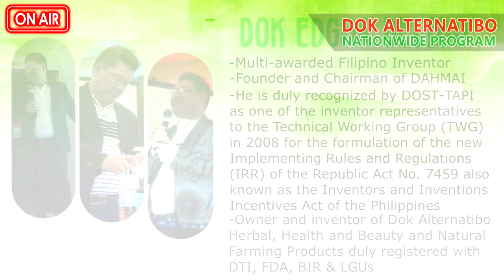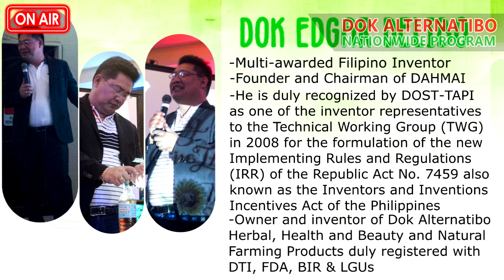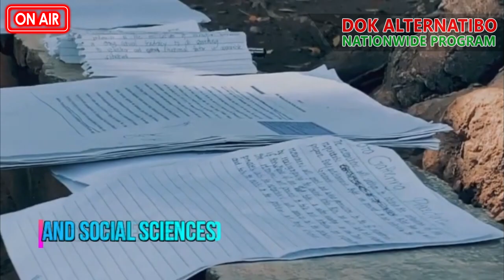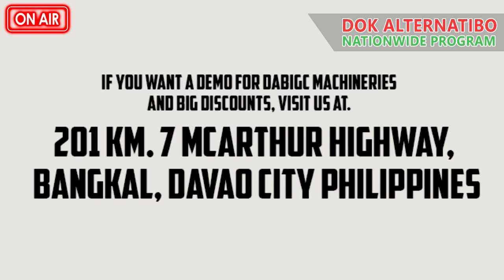The Wellness Code: Decoding the Secrets to a Healthy Life | Dok Alternatibo Podcast Episode 107